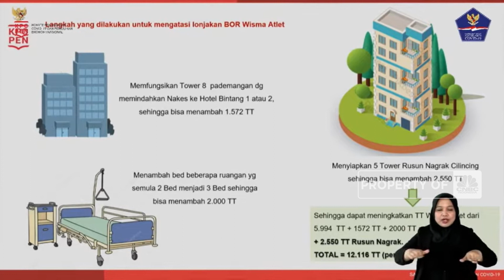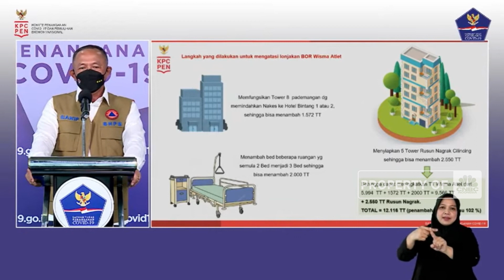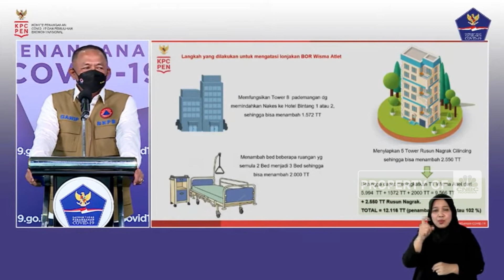Atasi Lonjakan Kasus Covid-19 DKI Jakarta, Satgas Tambah Kapasitas Wisma Atlet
Guna mengatasi Lonjakan Kasus Covid-19 di DKI Jakartadan daerah penyanggah, satgas covid-19 akan membuka Tower 8 di RS Darurat Wisma Atlet untuk menampung paseien OTG dan ditargetkan bisa menambah kapasitas 1.572 tempat tidur. Selain itu juga akan ditambah kapasitas  tempat tidur disetiap RSD Wisma atlet menjadi 3 tempat tidur dari sebelumnya 2 tidur sehingga bisa menambah 2.000 tempat tidur.

Selain itu satgas bersama pemprov DKI mempersiapkan Rusun Nagrak, Cilincing Jakarta Utara sebagai lokasi isolasi pasien tanpa gejala.

Seperti apa upaya satgas mengatasi lonjakan tingkat keterisian atau Bed Occupancy Ratio (BOR) DKI Jakarta? Selengkapnya saksikan CNBC  Indonesia (Senin, 14/06/2021)